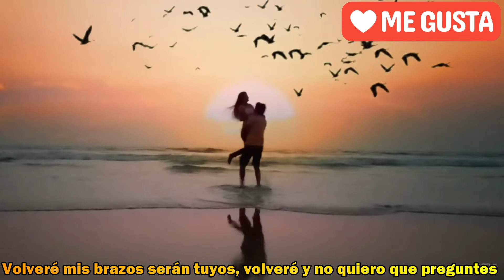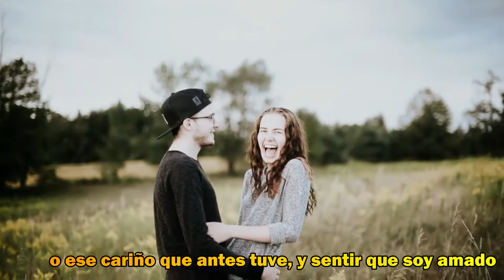Hielo Ardiente - Sentir Que Soy Amado 1971 / Los Reyes Mariano Carvajal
INTEGRANTES
Willy Chávez
Marvin Fiallos
Edgar Romero
Tomas Villatoro
Armando Martínez
Julio Paiz
Godofredo Yánez

Volveré como ave que regresa
Volveré buscando tu tibieza
Llenare tu vida con mis besos
Le pondré un final a esa espera
Volveré mis brazos serán tuyos
Volveré y no quiero que preguntes
Si existe un motivo de estar lejos
No enfrentar de nuevo nuestras vidas
Quiero que me abraces que me beses
Como igual que antes me besabas
Quiero ese cariño que antes tuve
Y sentir que soy amado

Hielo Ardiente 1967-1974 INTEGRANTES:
Guillermo "Willy" Chávez, Fundador, Vocalista y bajo.
Pablo Chávez en la guitarra.
Julio Paiz, vocalista
Edgar Romero
Godofredo Yánez
Armando Martínez en la batería. Fallecido
Tomás Villatoro piano-teclado. Fallecido 1995 †

Hielo Ardiente fue un grupo salvadoreño formado en 1967.
Su estilo de música en general era popular (balada), el grupo fue organizado originalmente por Guillermo "Willy" Chaves, uno de los músicos más destacados, visionario e innovadores de su época en El Salvador.
Durante una reunión social en 1967, Willy Chaves conoce a Tito Carias, Willy le comenta su interés en formar un grupo musical, Tito acepta conectarlos y promoverlos en la radio además le sugiere un nombre Grupo "San Miguel".
Sin embargo, desde el principio el grupo tuvo problemas por el “abuso controlador” que ejercía el Representante que además era el dueño de los instrumentos Omar Rivera.
Este Agarraba para sí mismo el 70% de todos ingresos que el grupo generaba, dejando el 15% para Willy Chávez y el otro 15 para ser dividido entre 3 o 4 músicos.
El Grupo, que eras liderado por Willy Chaves toma la de decisión de separarse del “mánager”, como resultado ya no podrían usar el nombre de San Miguel por motivos legales. En este momento transitorio el ingeniero Carlos Prieto, juega un papel importante al financiar la compra del nuevo equipo del grupo.
El productor Willie Maldonado decide colaborar para formar un nuevo grupo, quienes a partir de ese momento reciben el apoyo de este. Los integrantes del grupo hacen una lluvia de ideas y Willy Chávez aporta el nombre HIELO mientras otro miembro aporta el ARDIENTE.
Willy convence al vocalista Julio Paiz, y se une al grupo que muy pronto cosecha grandes éxitos musicales y reconocimiento tanto nacional como internacional.

El grupo se retira en 1974. Entre sus muchos éxitos de las buenas épocas tenemos:
SEÑORA - Juan Manuel Serrat
Sentir que soy amado- Mariano Carbajal
Julia- Joaquín Carrizo
Rumba Rumbero- Chávez Romero
Solo Tu
Vengo Cantando

CON EL GRUPO SAN MIGUEL
El Bardo- Lucho Gatica
Luz Errante- Robles-García-Bohórquez
Estoy apasionado- Roberto Carlos
Escríbeme una carta- Roberto C-Chávez-Paiz
Cuando apenas era un jovencito-H.Ledbetter-Chávez

Y MUCHAS OTRAS